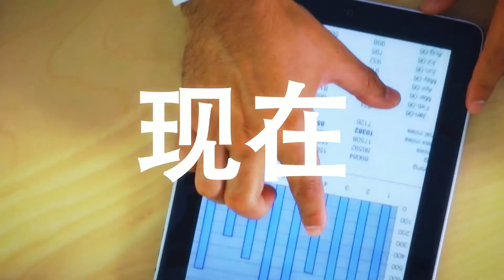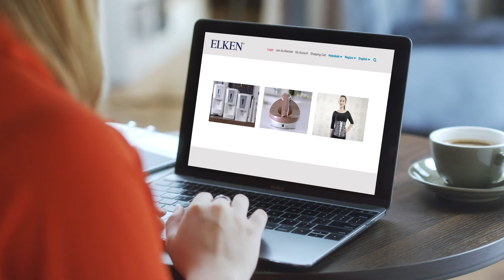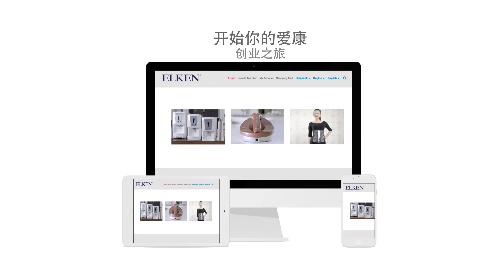EK Smart: Always wanted to start a business but have no capital? (CHI)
Always wanted to start a business but have no capital?
经常想要创业却没有启动资金？
Ingin memulakan perniagaan sendiri tetapi tiada modal?